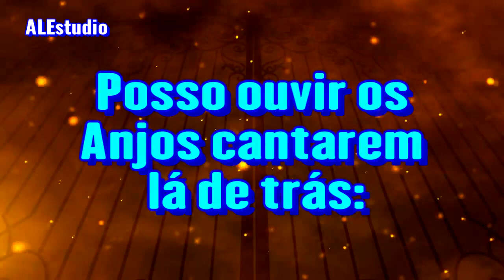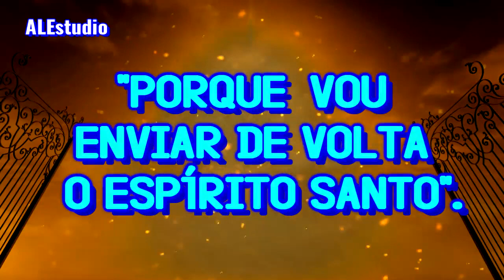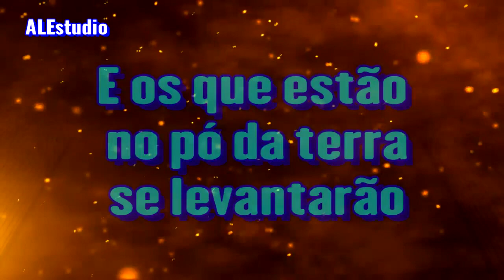Como Se Abrirão Os Portais Eternos - Ir. Branham